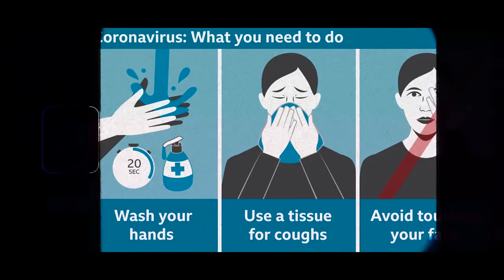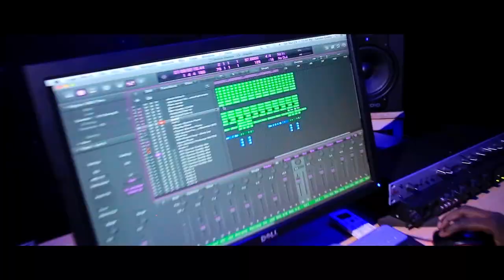Morgan Isaac - Corona (Covid 19) Official Video